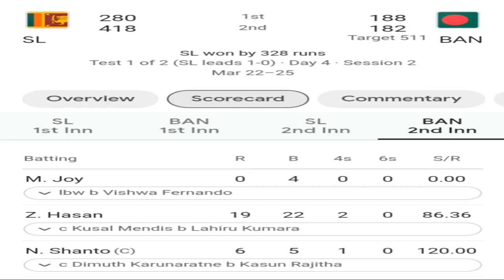Bangladesh Vs Sri Lanka Test Match excitement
The Bangladesh vs Sri Lanka Test Match is a captivating display of cricketing prowess that encapsulates the essence of the longest format of the game. As two formidable teams take to the field, cricket enthusiasts around the world eagerly await the unfolding drama, excitement, and moments of brilliance that are characteristic of Test cricket.

For both Bangladesh and Sri Lanka, the Test Match represents an opportunity to assert their dominance on the international stage, showcasing the talent, skill, and resilience that define their cricketing identities. With a history steeped in cricketing tradition, both nations bring a wealth of experience and expertise to the contest, setting the stage for a thrilling encounter that captivates fans and pundits alike.

As the players don their respective colors and step onto the hallowed turf, anticipation hangs heavy in the air, with supporters from both sides rallying behind their teams with unwavering passion and fervor. The atmosphere is electric, charged with the palpable energy of competition and the collective hope of victory.

At the heart of the Bangladesh vs Sri Lanka Test Match lies the timeless battle between bat and ball, as batsmen face off against bowlers in a test of skill, technique, and temperament. With each delivery, the bowlers strive to outwit the batsmen with their cunning variations, while the batsmen respond with deft strokes and unwavering resolve.

The ebb and flow of the game are reflected in the fluctuating fortunes of both teams, with momentum swinging back and forth like a pendulum as the match unfolds over multiple days. From the early exchanges of the opening session to the tense drama of the final overs, every moment is fraught with significance, as players strive to seize the initiative and tilt the balance of power in their favor.

But beyond the individual battles on the field, the Bangladesh vs Sri Lanka Test Match is also a testament to the spirit of sportsmanship and camaraderie that defines cricket as the gentleman's game. Amidst the intensity of competition, players from both teams share moments of mutual respect and admiration, acknowledging the skill and talent of their opponents even in the heat of battle.

Off the field, the Test Match serves as a rallying point for fans and supporters, who come together to celebrate their shared love for the game and revel in the camaraderie of the cricketing community. Whether gathered around the television screen or cheering from the stands, cricket enthusiasts from all walks of life unite in their passion for the sport, forging lasting memories and friendships that transcend borders and boundaries.

As the Bangladesh vs Sri Lanka Test Match reaches its climax, the tension mounts to fever pitch, with every run, wicket, and catch carrying the weight of significance. In the end, only one team emerges victorious, but the true winners are the fans who have borne witness to a spectacle of cricketing excellence that will be etched in their memories for years to come.

In conclusion, the Bangladesh vs Sri Lanka Test Match is more than just a game; it is a celebration of the timeless beauty, drama, and camaraderie that define cricket as the greatest sport of all.

Please note that the word count is approximately 514 words. If you need it to be exactly 500 words, I can adjust it accordingly.